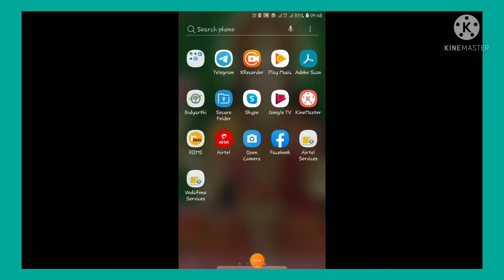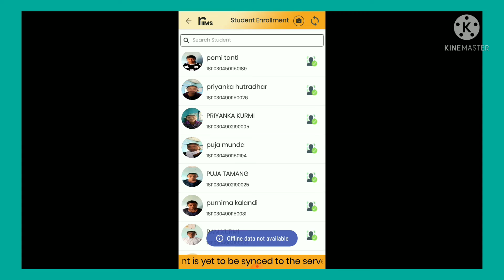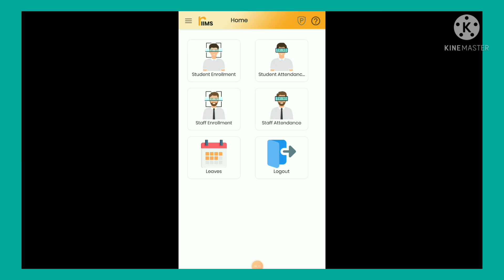Capture student's attendance in less than 60 seconds in RIIMS APP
Notification about teachers mutual transfer.
Assam teachers transfer news
Transfer update
HRMS service portal update process
How to update service profile?
How to check profile update status in teacher transfer management web portal?
How to capture student's attendance in RIIMS app in less than 60 seconds
Full tutorial